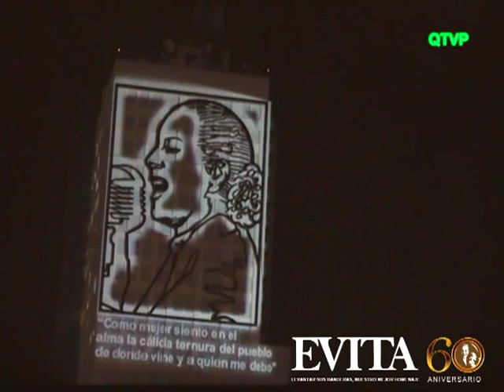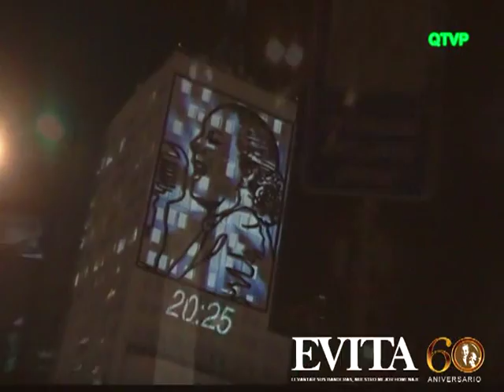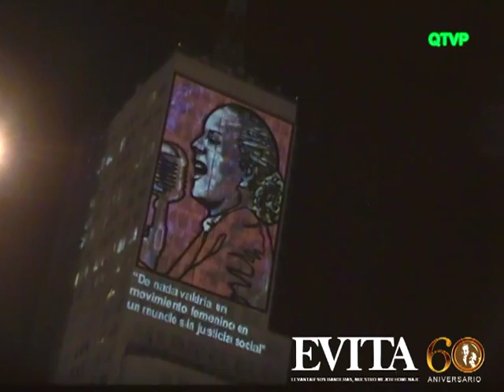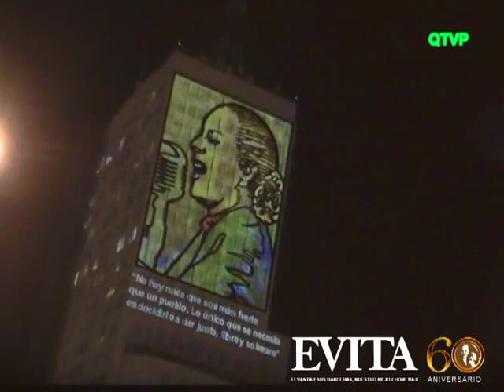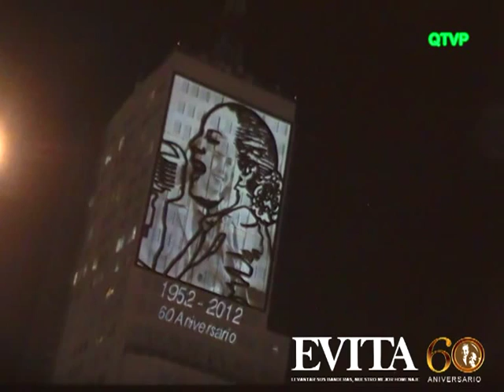EVA PERÓN. Proyección de imagenes especiales sobre el edificio del ex MOP. (Mapping)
Como parte de los Homenajes a nuestra Jefa Espiritual, al cumplirse 60 años de su fallecimiento, se realizó una Proyección especial de imagenes y sonido sobre el Ex edificio del MOP.